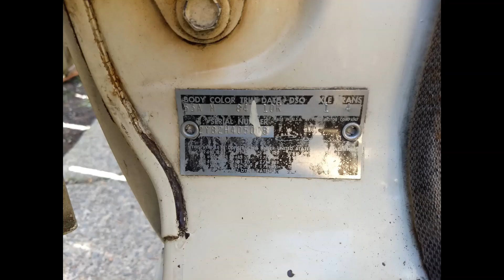1962 Lincoln slideshow 3